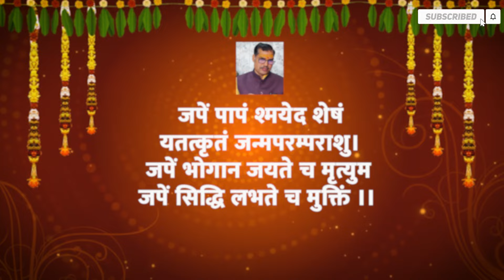सिद्धि की प्राप्ति होती है, यदि इस प्रकार से हो माला जप ।।। Palmistry Astrology in hindi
जो भक्त माला में भगवान का जप करता है, उसके लिए सबकुछ सुलभ हो जाता है, कुछ भी उसके लिए दुर्लभ नहीं रह जाता है